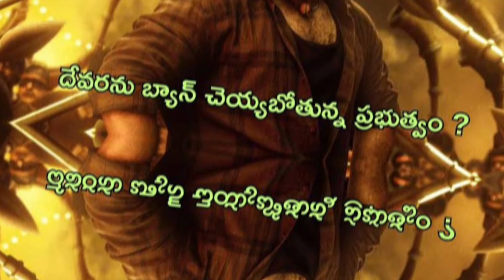Devara Part 1 4 Days Collection | Devara Part 1 Telugu Collection Review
Saif Ali Khan discussed his journey in acting at India Today Mumbai Conclave 2024, revealing how the profession 'saved him' and provided direction in his life. He also shared why he chose acting as his profession.